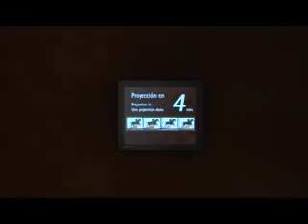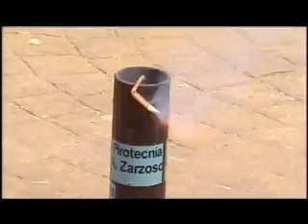cronicas del palancia segorbe centro de interpretacion de la entrada de toros y caballos 30101011